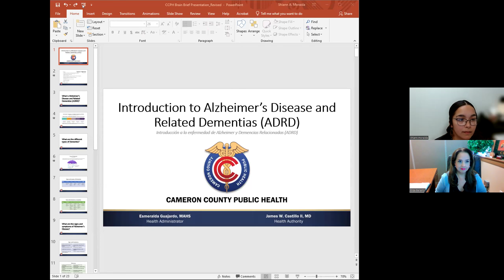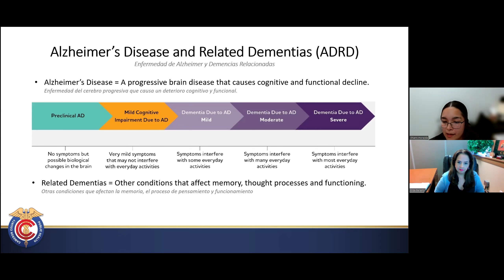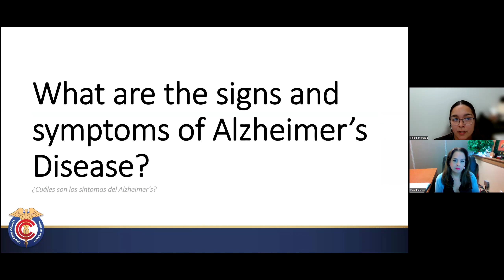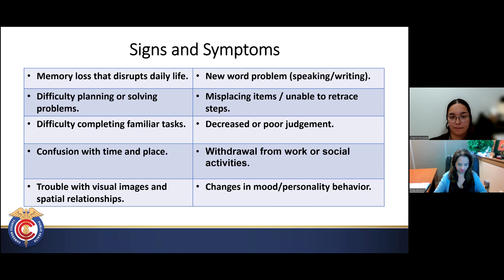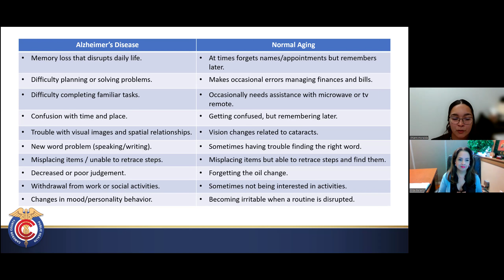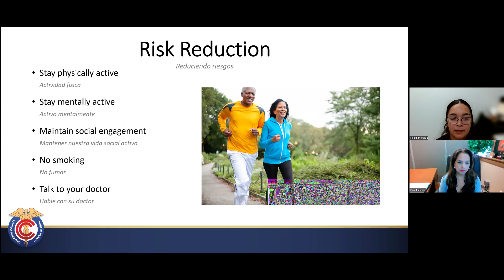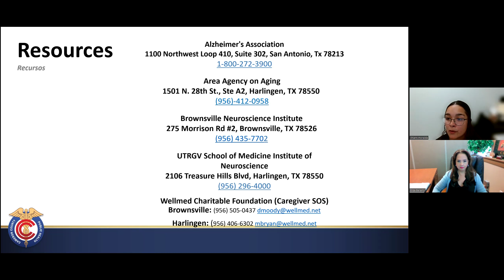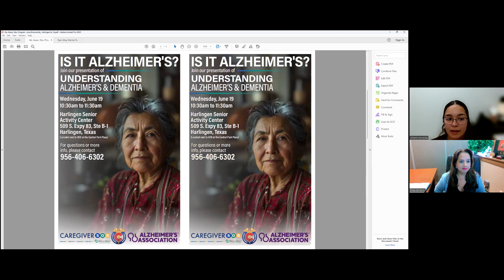Mental Wealth For The BISD Community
Alzheimer's Disease and Related Dementias
Cameron County Public Health- Shiann Moraida-MPH-Health Educator